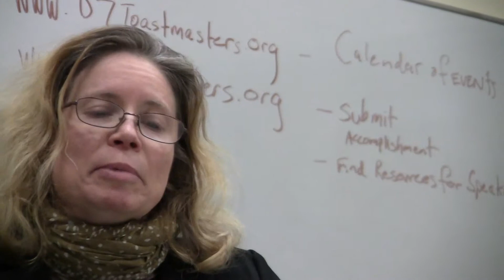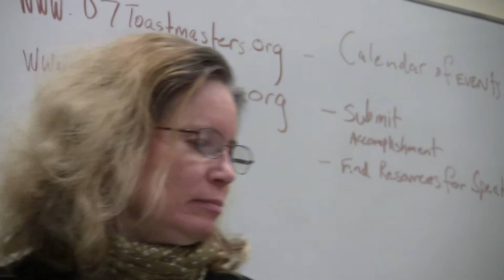Laura TT Names